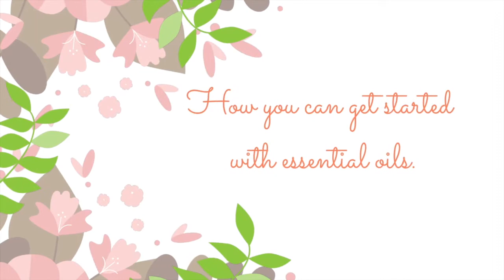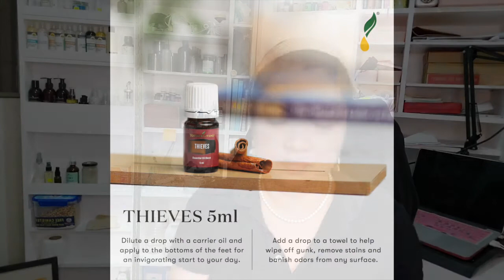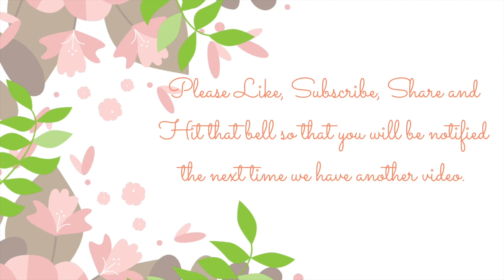How to Get Started with Essential Oils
You've been curious and always wanted to try essential oils but never really got to buy your own set of oils because you find it overwhelming.

But don't be upset! There's a set specially created just for you! It's not overwhelming and is very affordable! Believe me.

If you want to have your own set of oils, sign up and be a member.

If you want to attend any of the courses offered by Amy Galper